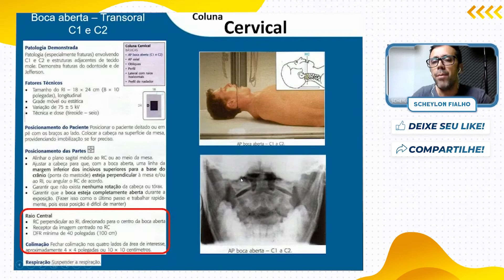O QUE QUEREMOS VER NA INCIDÊNCIA TRANSORAL ? -Turma com vários Bônus - Curso Completo↴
Perdeu a Maratona Radiológica?

Siga nossa página e fique ligado para receber Editais, Dicas, Conteúdos, Sacadas, Técnicas Mnemônicas além de Técnicas de Estudo e Memorização para Fechar Provas e Passar nos Concursos Públicos da área da Radiologia.